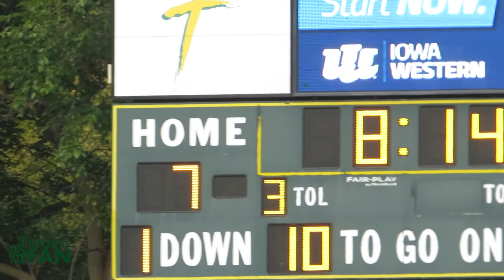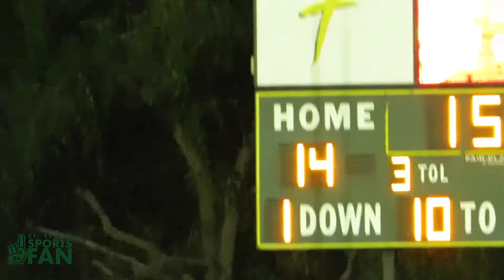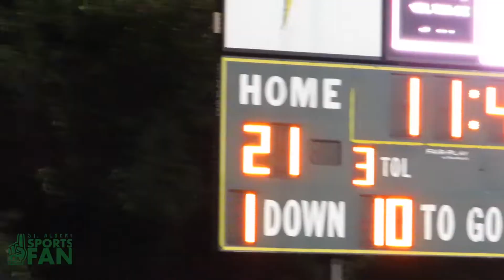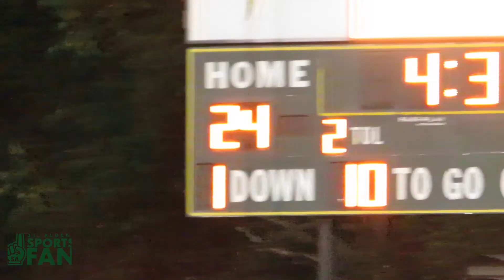Falcons Football vs SW Valley HYPE VIDEO